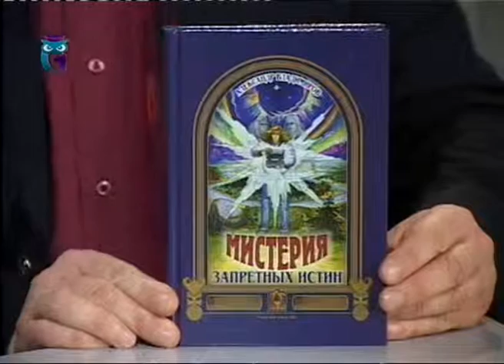История России. Урок 7. Переход к новой системе управления. Часть 2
Смена формации в новой России. Реальная история. Александр Владимиров. Образование для всех. Первый образовательный канал. Остальные передачи смотрите на